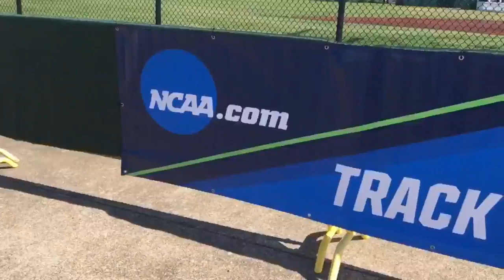MacLean Races in NCAA T&F 800m Semifinals